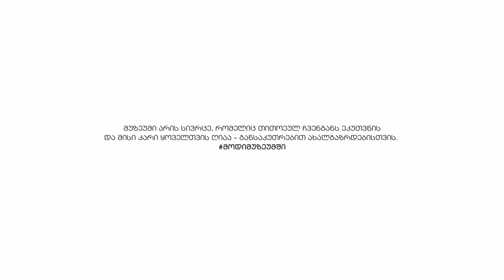MuseumInFocus Case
Creative Director: Beqa Meparishvili, Nino Gordeladze
Art Director: Irina Sakvarelidze, Levan Chikvaidze
Copyrighter: Irina Sakvarelidze
Designer: Ruslan Beridze
Digital Planning: Sandro Javakhishvili
Account Team: Tamar Tsintsadze, Inga Svanidze
Production Team: Zuka Gharibashvili, Natia Nikoleishvili
Post Production: Natia Nikoleishvili
CG Artist: Sandro Nakashidze
Editing: Goga Tsikolia
DOP: Davit Dautashvili